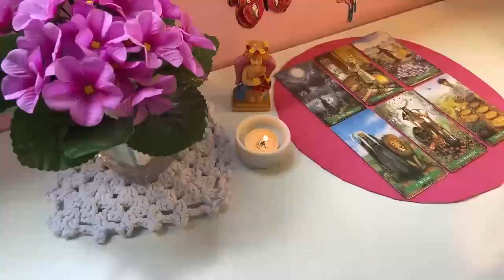PISCES 🔥IT’S NOT WHAT YOU THINK! THIS PERSON WANTS YOU BADLY💗🫣🔥 MAY 2024 TAROT LOVE READING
Pisces Love
Pisces 2024
Pisces today
Pisces MAY

Pisces Love
Pisces 2024
Pisces today
Pisces MAY